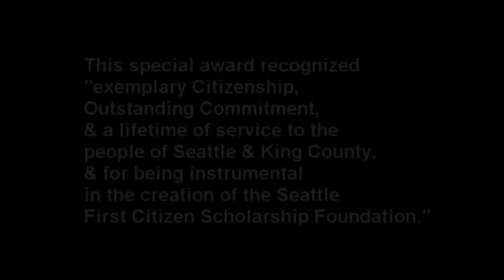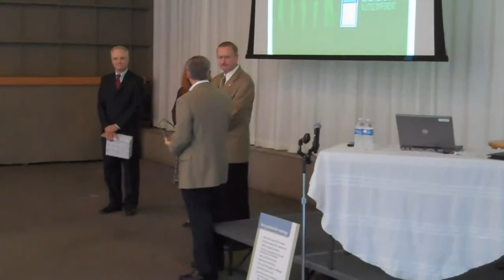Seattle King County REALTORS recognize PEMCO Insurance and Stan McNaughton